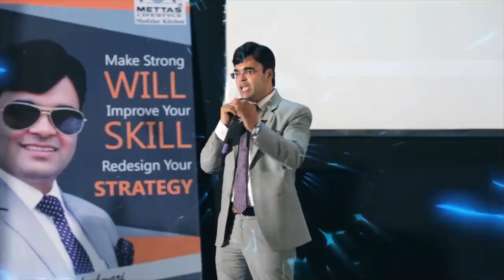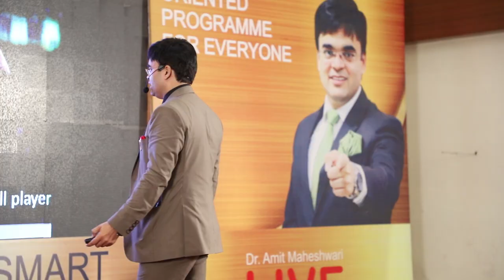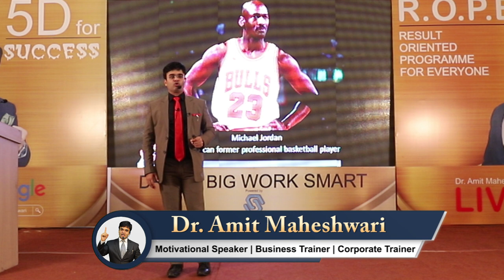How to Sell? Value Addition Technique by Dr. Amit Maheshwari Motivational Speaker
Selling is a technique to grow sale and profit. How to sell any product or item to earn a maximum profit.

In this video, you will come to know about the factors to improve the external quality of any product. If you want to add more value to earn extra profit, then you must have to provide some extra additional benefits with it.

The power of value addition is also the same trick to improve quality and profit margin.